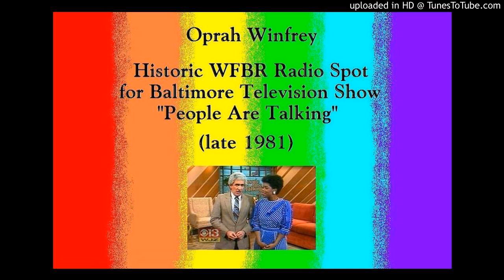Oprah Winfrey - historic radio spot, Baltimore, 1981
Historic WFBR radio clips, Baltimore, 1981
3. Oprah Winfrey, with Richard Scher, in a radio spot for their tv show, "People Are Talking".
*** PLEASE CLICK ON "SHOW MORE" FOR TRANSCRIPT AND MAGIC MOMENT AT 0:07 !!! ***

The spot dates from late 1981 (or maybe early 1982).  They were plugging an appearance on their show by cosmetics giant, Mary Kay Ash.  Here is the transcript:

Richard: Mary Kay Ash was a typical housewife...

Oprah: But she invested a few thousand dollars that turned into a multi-million dollar company.

Richard: I'm Richard Scher...

Oprah: And I'm Oprah Winfrey...

Richard: Mary Ash invested her life savings in Mary Kay Cosmetics. Just one month before the company was to open, her husband died.

Oprah: Her attorney and her accountant advised her to bail out...

Richard: But Mary Kay refused to give up...

Oprah: And her risk paid off. Today she's a millionaire whose products are sold all over the world.

Richard: Meet Mary Kay this morning at 9 on Channel 13's "People Are Talking".

BUT LISTEN CLOSELY!  Right at the moment when Oprah introduces herself (0:07) there's a magical  little tinkerbell twinkle. (Most people will not be able to hear this on their oh-so-smart phones, or even laptop speakers, sigh.)  I swear I didn't put it there!  I believe this is the moment Oprah's fairy godmother waved her magic wand and whispered, "Forget Baltimore tv, my dearie, I am going to make you the most famous woman on the planet!"